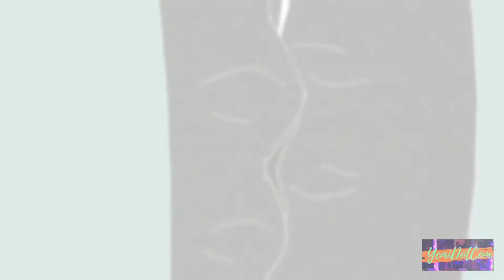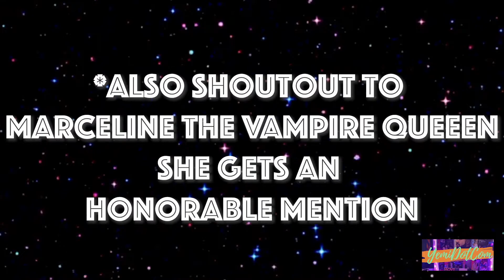Women Are More Animated | My Top 5 +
I wanted to try my hand in finding my favorite animated ladies of cartoon history.

How To BLACK: An Analysis of Black Cartoon Characters (feat. ReviewYaLife)